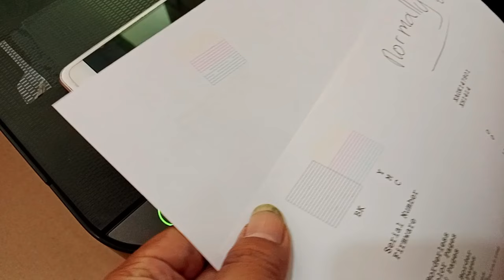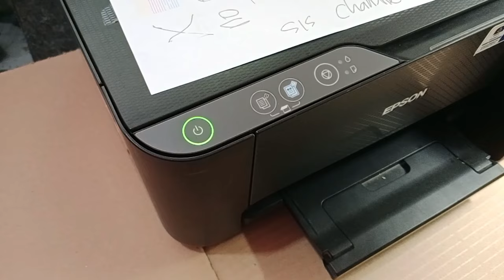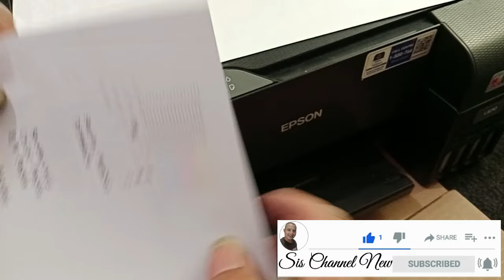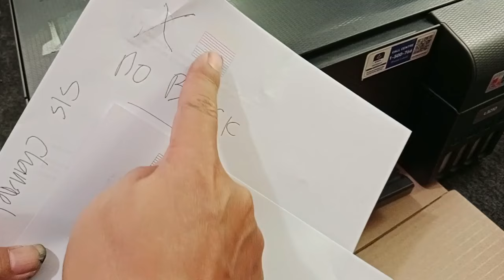2 CARA MENGATASI TINTA HITAM TIDAK KELUAR PADA EPSON L3110, L3210, L3250, DLL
2 Cara paling mudah mengatasi printer Epson L3110, L3210, L3150, L3250, tinta warna tinta hitam tidak keluar, hasil print Epson putus-putus, hasil print Epson kosong, warna tidak sempurna dengan melakukan pembersihan head atau head cleaning. Lakukan head cleaning ini saat printer Epson L3110,L3210, L3150, L3250, Dll tinta hitam tidak keluar epson l3210, epson l3110 tinta warna hitam tidak keluar, epson l3210 tinta hitam tidak keluar, tinta hitam tidak keluar epson l3110, cara memperbaiki warna printer epson l3210, warna tinta printer epson l3110 tidak sempurna, tinta printer epson l3110 tidak keluar, tinta printer epson l3210 tidak keluar.

Wassalam.